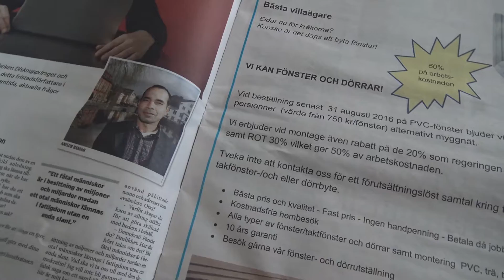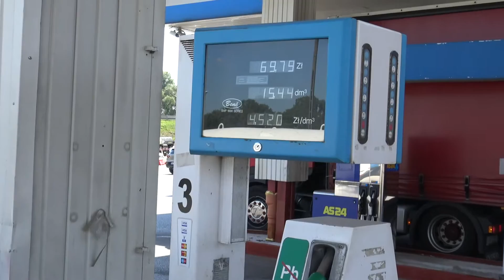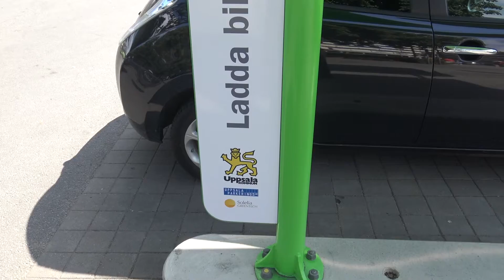My Nissan Leaf is a dirty car, should you believe it?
Is the electric car like the so much cleaner then the alternative in a hole life cycle perspective? Is all study’s and comparisons published made the right way? When media publish something the general public thinks it is the true, no matter if it is correct or not. But I investigated many studies published lately and running the car on electricity from none fossil fuel electric production is always much better. It is impossible to know where the electric power is coming from but the electric car has the potential to be much cleaner then the alternative that is powered by fossil fuel.
Small and big initiativs to make our planet better is important. In this move I exemplify a project in the village of Sarnówek Duży in the Świętokrzyski aria in Poland.
Yes when producing the electricity with coal, it is less environment friendly, but is this the electric cars fault that the electric industry have so big difficulty to change?